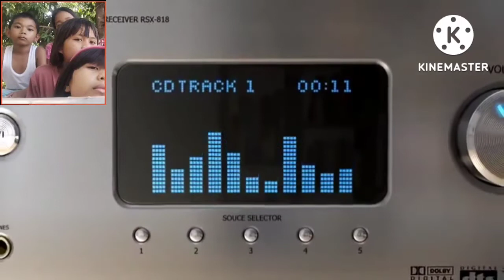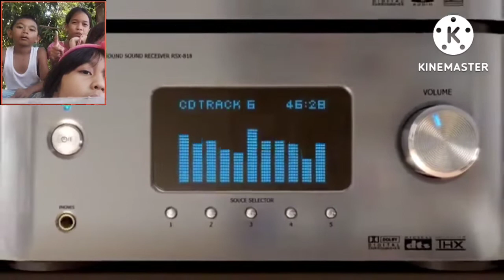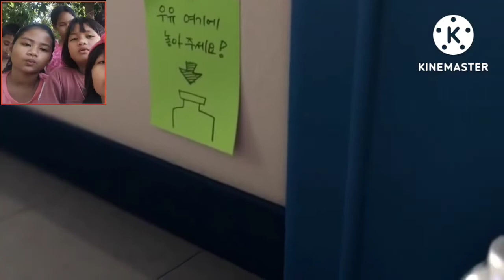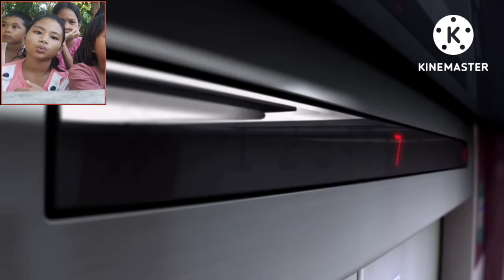ALARM (reacts) | john lawrence caratao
for more videos, injoy